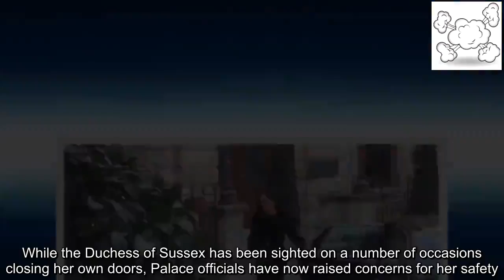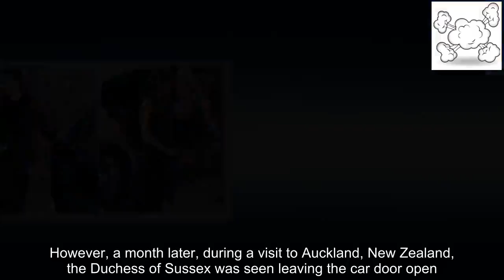Royal protection officers warn Meghan NOT to close car door when she arrives at functions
Meghan Markle has been warned by royal protection officers that she should stop closing her own car doors due to the threat of attacks, The Sun on Sunday has reported.While the Duchess of Sussex has been sighted on a number of occasions closing her own doors, Palace officials have now raised concerns for her safety.According to the newspaper, protections officers fear that Meghan, 37, might not be able to get back into her car swiftly in the event of an emergency as the car has self-locking doors.Previously, during her first solo public appearance since becoming a royal at the London's Royal Academy of Arts last September, Meghan Markle was spotted closing the door of her car herself.As the Duchess of Sussex stepped out of the car and shut the door behind her, many avid watchers took to the internet to comment on her 'humble' and 'down to earth' attitude.    However, a month later, during a visit to Auckland, New Zealand, the Duchess of Sussex was seen leaving the car door open.A source told The Sun on Sunday: 'Although having a car door closed might seem like a trivial thing, it could be the difference.'God forbid if anything did go wrong arriving at a royal engagement, but security need to be able to get them back into cars in seconds if needs be.The new security measures come after the Duke of Edinburgh's recent car accident.The accident saw 97-year-old Prince Phillip's Land Rover overturn in a crash near Sandringham.